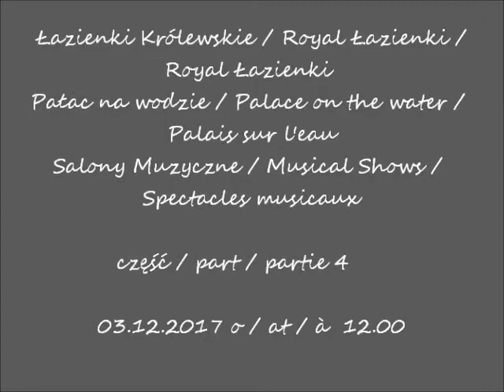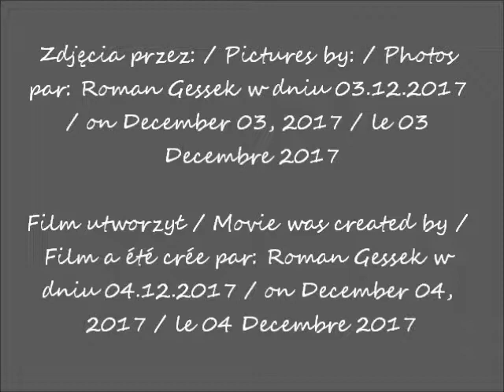2017 12 03 Warszawa Łazienki Pałac na wodzie Salony Muzyczne cz 4 koncert Palena i grupa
Salony Muzyczne / Musical Shows / Spectacles musicaux
część / part / partie 4
 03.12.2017 o / at / à  12.00